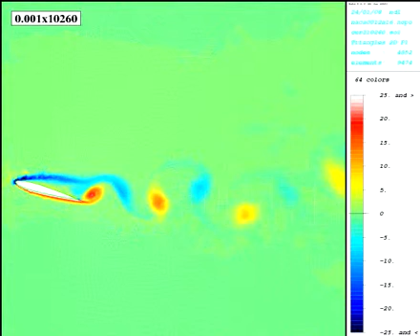Numerical simulation of Incompressible fluid flow (airfoil)